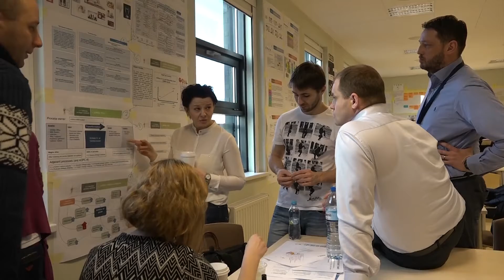Operations Management MBA 8417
CEMBA Program course - Operations Management held by Prof. Jean Harvey from ESG UQAM